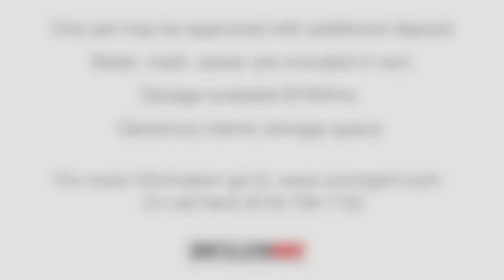3622 43rd Street, Unit 5, San Diego, CA 92105